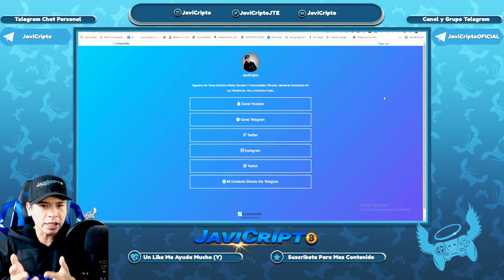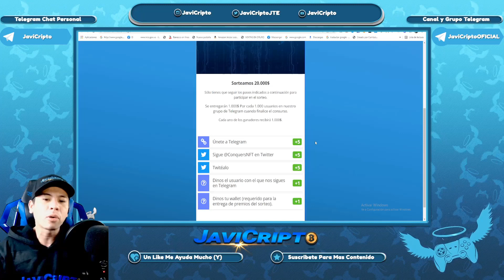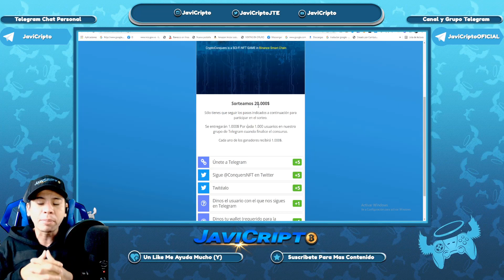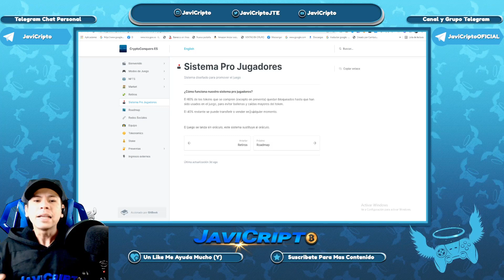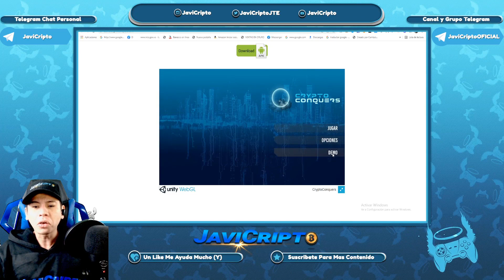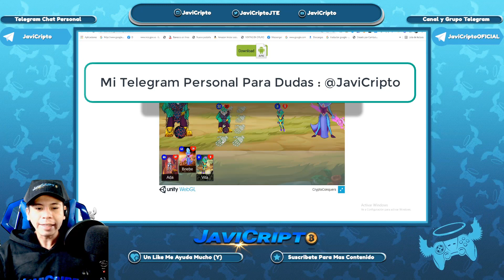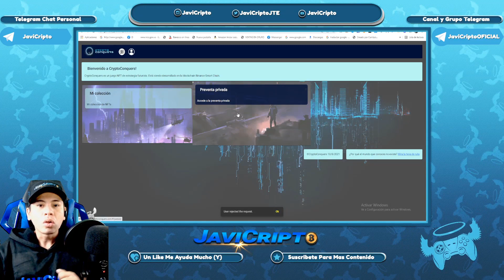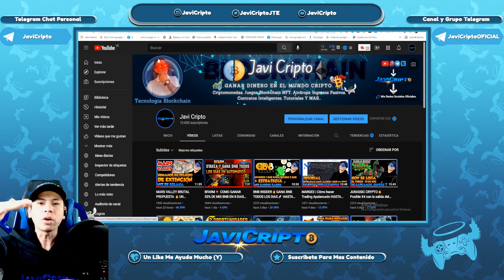CRYPTO CONQUERS💥 JUEGO BLOCKCHAIN NFT🎮 ANTIBALLENAS🐳 + MEGA SORTEO🤑 + DEMO DISPONIBLE🚀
CRYPTOCONQUERS NFT💥 JUEGO BLOCKCHAIN NFT🎮 ANTIBALLENAS🐳 + MEGA SORTEO🤑 + DEMO DISPONIBLE🚀

En esta oportunidad presentamos este interesante juego blockchain antiballenas ya que a los traders los obligaran a entrar al juego si o si, adicional solo existirán los nfts de la preventa y posterior a ello estamos realizando un excelente sorteo de 3 packs de NFTS, a continuación links de interes:

NOTA PARA EL SORTEO:

-DEBES SEGUIR EN TELEGRAM A CRYPTOCONQUERS
-SEGUIRNOS EN TELEGRAM, INSTAGRAM Y TWITTER
-DEJAR LIKE EN ESTE VIDEO + COMENTARIO

💻Wallets Para DAPPS WEB 3.0

💻Para Computador :
🔗https//metamask.io/

💥ACADEMIA PARA QUE SEAS UN YOUTUBER🔥

COMENTAR CRITICAS CONSTRUCTIVAS☺️✌🏻
Etiquetas!!
JaviCripto

JaviCripto tiene posiciones en las inversiónes y participa en los programas de referidos de dichas empresas. Sin embargo, no tengo ningún otro vínculo comercial ni de ningún otro tipo. La información aquí ofrecida se expone a título solo informativo y no constituye ninguna recomendación de inversión. Si por iniciativa propia decides invertir, recuerda nunca invertir aquel dinero que no te puedas permitir perder.